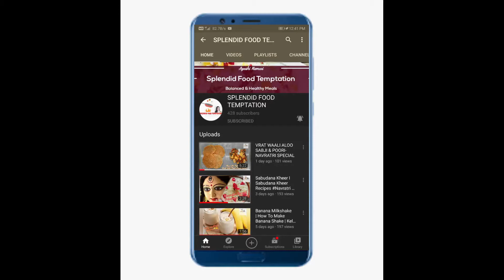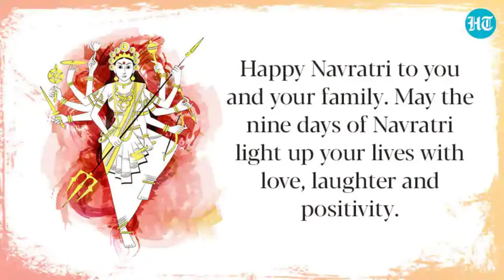Durga Puja Special Khichdi Bhog I Navratri Special Khichdi Bhog I Khichdi Bhog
Hello Viewers/Friends,
Today Splendid Food Temptation Presents- Navratri Special Series-6
Durga Puja Pandalwala Bhog
Happy Navratri...

Ingredients:
3 tbsp Mustard Oil
200 Gms Moong Dal
200 Gms Gobindo Bhog Rice
2 Medium Size Block Cut Potatoes
150 Gms Florest Cut Cauliflower
2 Medium Size Block Cut Tomatoes
1 Medium Size Block Cut Brinjle
1 Medium Size Block Cut Carrot
1 Bunch Coriander Leaves
1 Inch Cinnamon Stick
1/8 Tsp Meethi
2 Cloves
1 tbsp Sugar
1 Black Cardamom
3 Pcs Dry Red Chillies
2 Pcs Bay Leaf
1/8 Tsp Hing
1/8 Tsp Ajwain
1/4 Tsp Fennel Seeds
1 Tsp Roughly Crushed Black Pepper
1 Tbsp Turmeric Powder
3 Tbsp Kashmiri Chilly Powder
1 Tbsp Coriander Powder
1 Tbsp Garam Masala
Salt As Per Taste
1 Sprig Curry Leaves
1 Tbsp Ghee
2 Tbsp Roasted Peanuts & Cashew
1.5 Ltr Hot Water

Note: Dry Roast Moong Dal & Soak It In Water Before Cooking. To Make It More Flavourful U Can Add Veggies Like- Beatroot, Raddish, Peas... etc